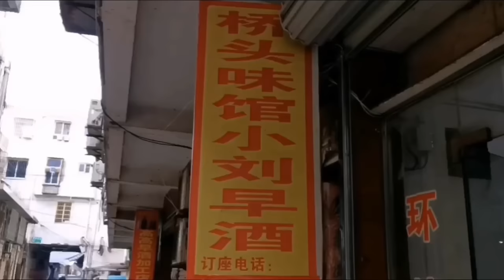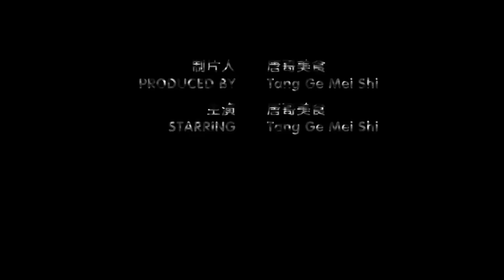【探店合集】安徽80岁霸气大爷卖牛肉汤，60元一斤牛肉一天卖两百斤，自信方圆1000里无敌手【唐哥美食】